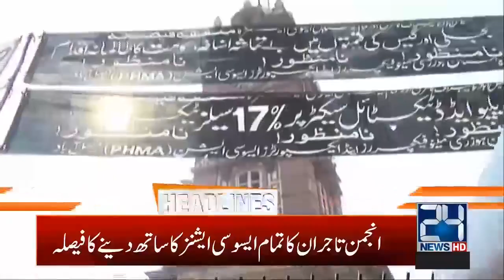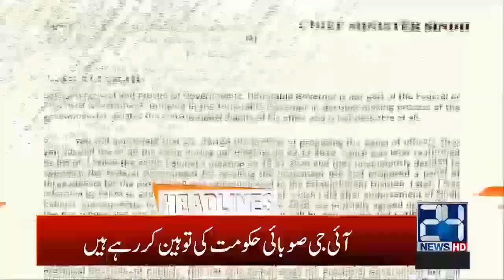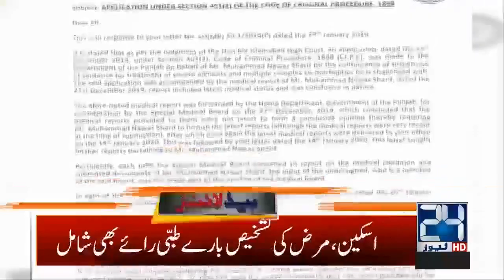7am News Headlines | 2 Feb 2020 | 24 News HD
7am News Headlines | 2 Feb 2020 | 24 News HD

24 News HD is one of the leading news channels of Pakistan bringing you the latest current affairs from Pakistan and around the world.  Live National Assembly and Senate Session.